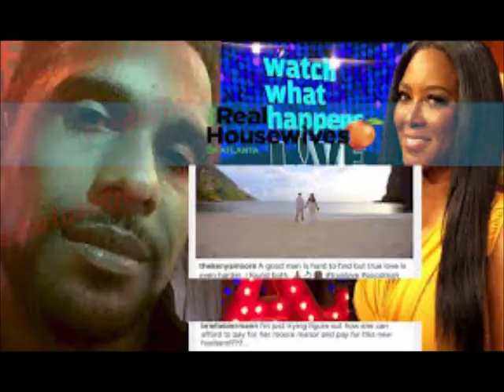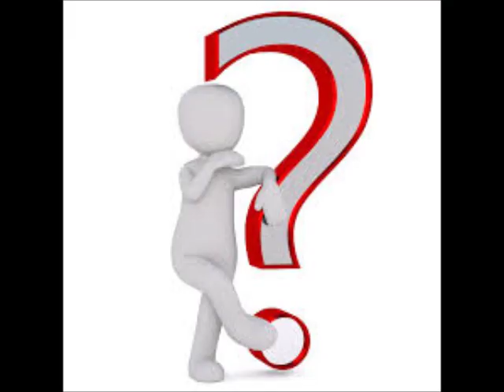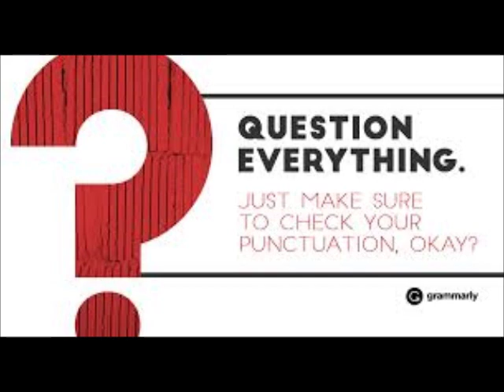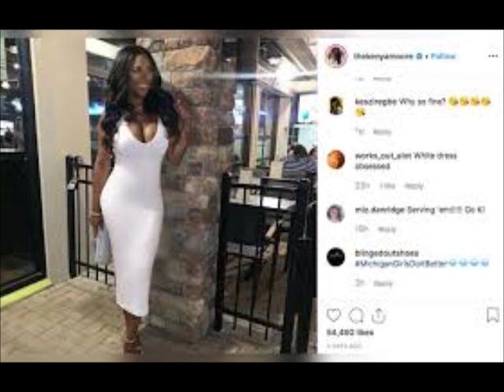Kenya Moore Husband Marc D Says He Wants Custody Of Baby Brooklyn Review